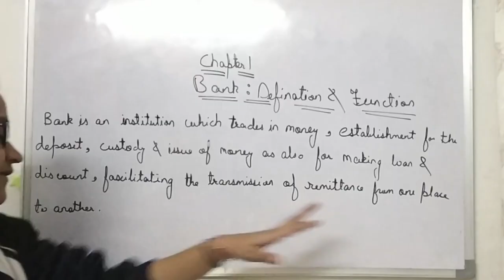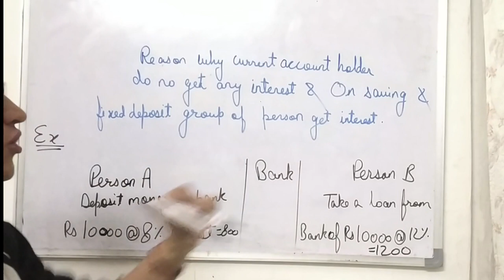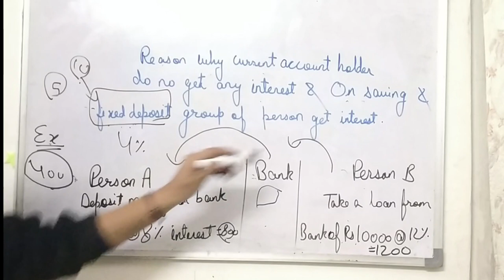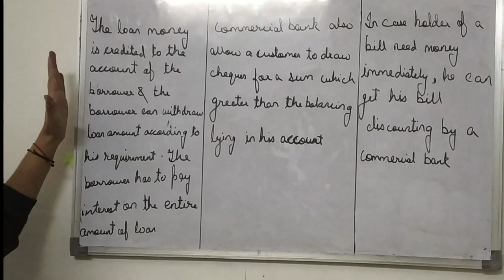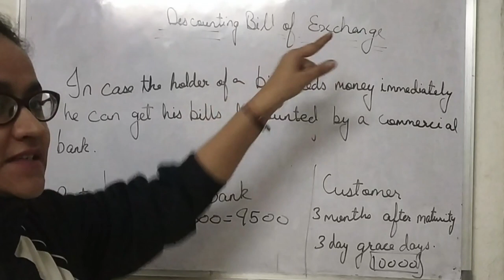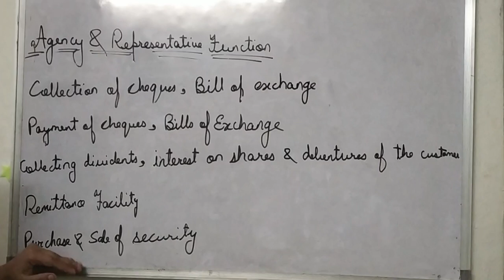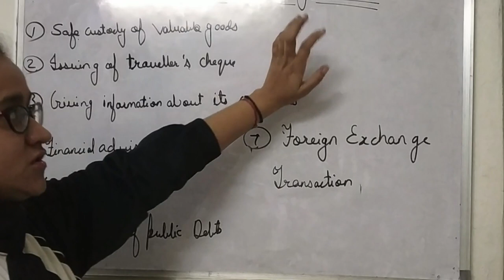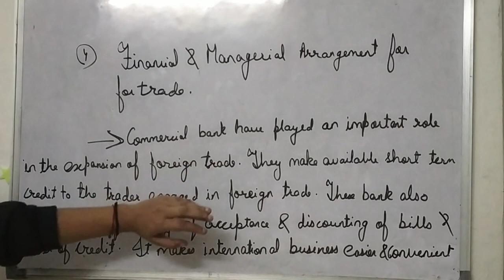CHAPTER 1 BANKING: defination and function of bank